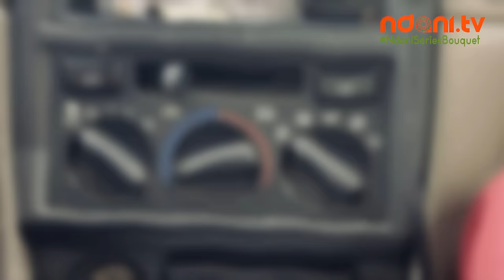OFFICER TITUS - S2E8 - WHATAGWAN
Officer Titus encounters an unusual offender, will he be able to charge him? Watch!